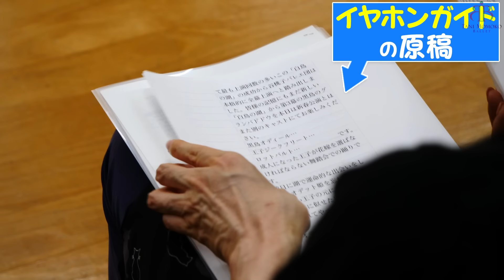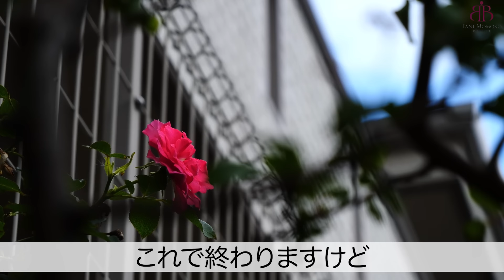【36歳・バレエ階級トップの踊り】監督絶賛｜「覚悟が弱い…」団員へ一喝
□「レ・ミゼラブル」公演詳細はコチラ！

□6月GALA公演・アーカイブチケットの購入はコチラから！

■ファンクラブへの入会はコチラ！

【谷桃子バレエ団SNS】

■公演チケットはコチラ！

【オススメ回】